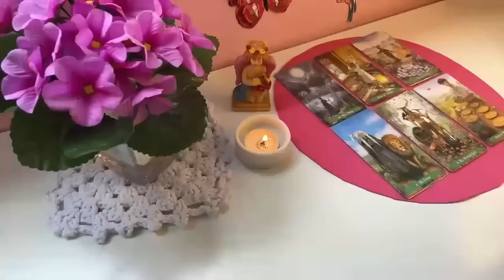ARIES, YOUR NEW LOVE IN JULY IN DETAIL‼️ NAME, SIGN, AGE❤️HOROSCOPE ARIES TODAY TAROT LOVE